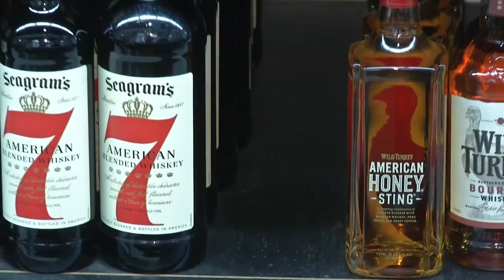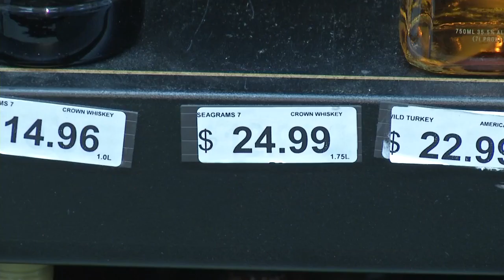Michigan liquor in short supply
Michigan experiencing liquor shortage as distributor experiences issues.